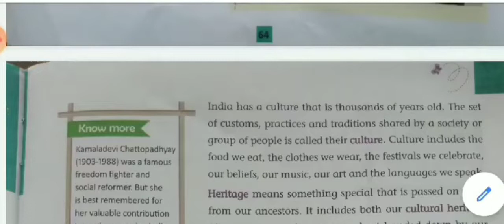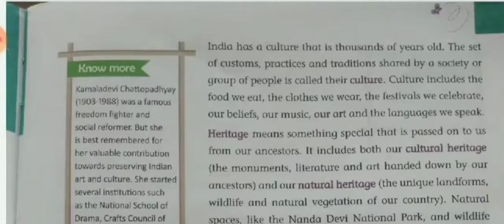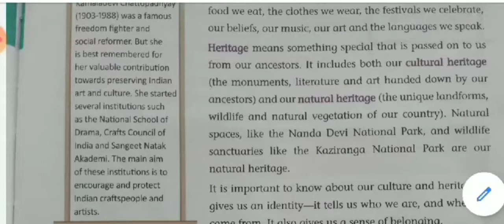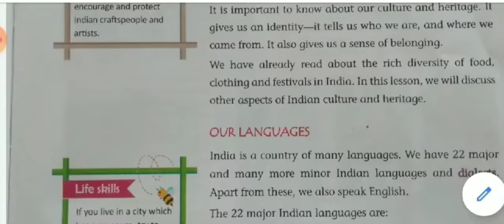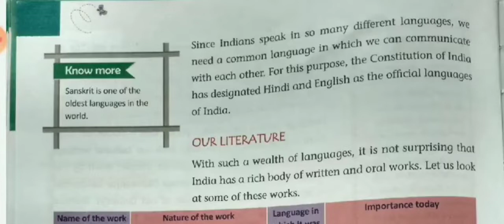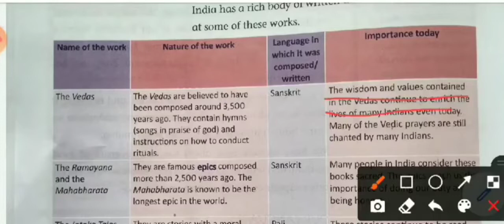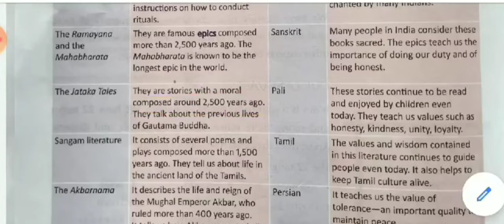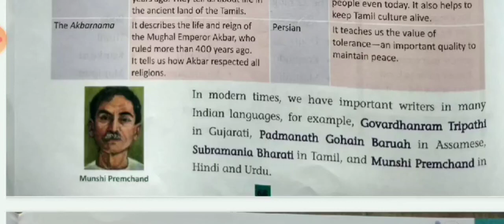Our Culture and Heritage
Revisional Video